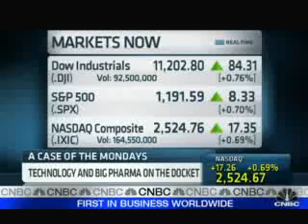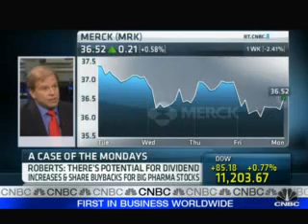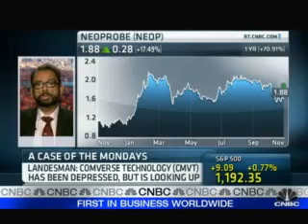Uri Landesman talks biotech and pharma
Uri Landesman, president of Platinum Partners, a NY based hedge fund founded by Mark Nordlicht in 2003, provides insight into the upside of smart-cap tech and biotech.